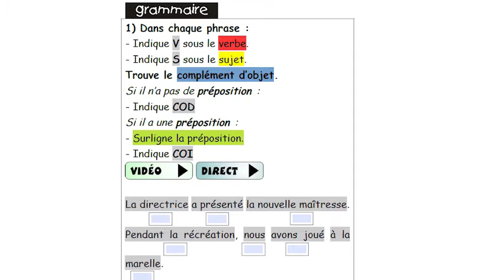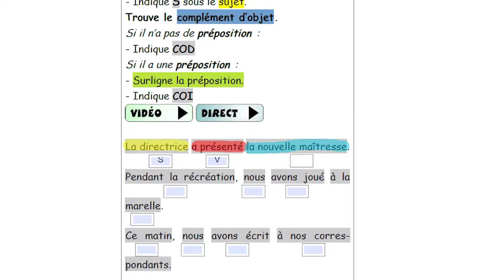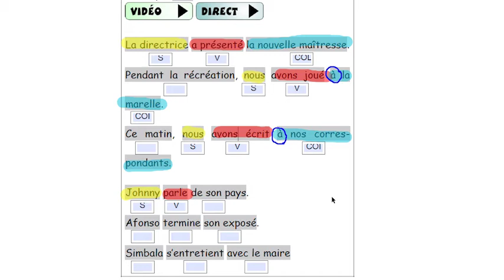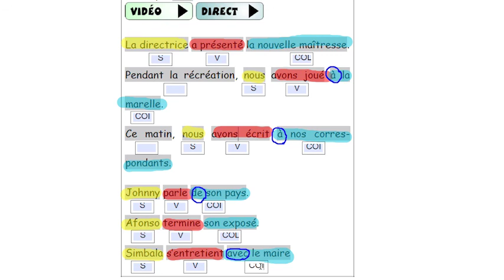CM1 - Français - SEQ 21 - Exercice 1